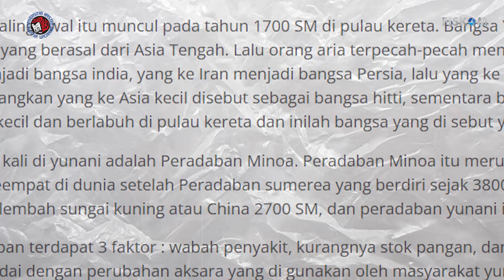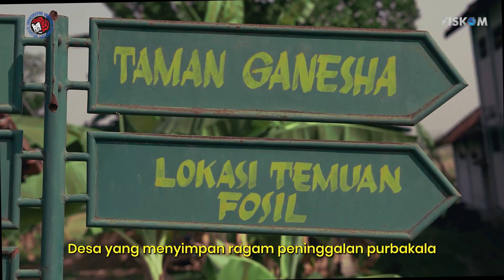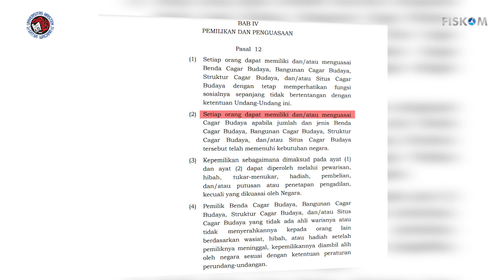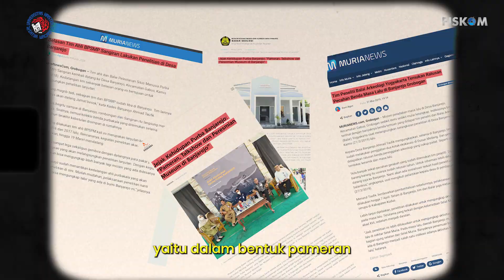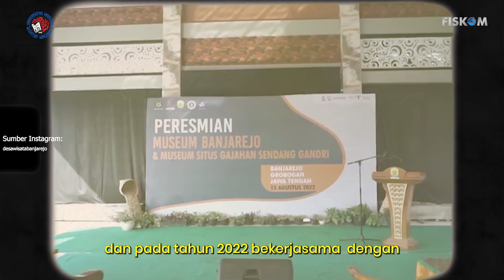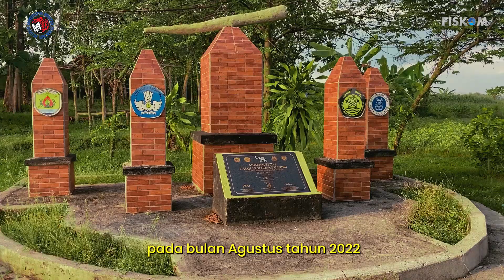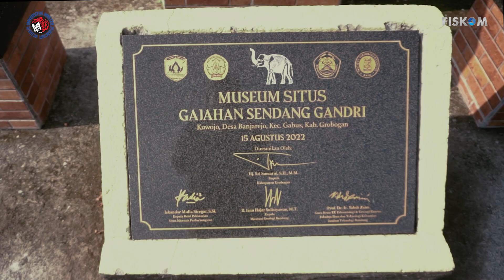Menapaki Memori Sejarah Tersembunyi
Indonesia dengan segala keanekaragaman suku dan budaya hingga keindahan alam yang tidak ada habisnya, pariwisata menjadi salah satu potensi yang dikembangkan lebih lagi. Sektor pariwisata saat ini sedang tren dengan adanya desa wisata yang memiliki konsep budaya, alam serta masyarakat lokal, salah satu desa wisata tersebut adalah Desa banjarejo.
Desa wisata banjarejo merupakan salah satu desa yang memiliki cagar budaya, hal ini dikarenakan di desa ini banyak ditemukan fosil-fosil serta penemuan benda benda purbakala yang menjadikan desa ini memiliki sejarah yang perlu ditelisik lebih dalam lagi. Dengan banyak nya benda serta fosil di masa lampau kemudian pada tahun 2022 dibangun dan diresmikanlah museum banjarejo dan museum gajahan sendang gandri yang digunakan untuk menyimpan fosil serta benda benda masa lampau, dari hal tersebut penulis ingin membuat video dokumenter untuk dapat memberikan informasi tentang sejarah penemuan fosil hingga akhirnya dibangun museum.

Ini merupakan Karya Tugas Talenta Unggul dari Prodi Ilmu Komunikasi, UKSW yang diproduksi oleh Agave Primus Barliantama 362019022, dibawah bimbingan Ester Krisnawati, S.Sos., M.I.Kom dan Pratiwi Cristin Harnita, S.Sos., M.I.Kom.